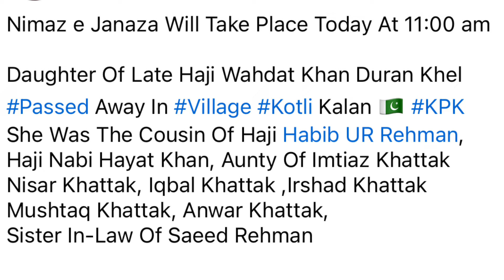Kotli Kalan Janaza Clip Daughter Of Late Wahdat Khan Mohallah Duraan Khel 🇵🇰 #2024 🇵🇰